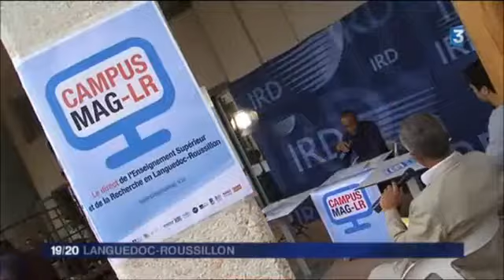Campus Mag LR: reportage France 3 sur Campus Mag LR